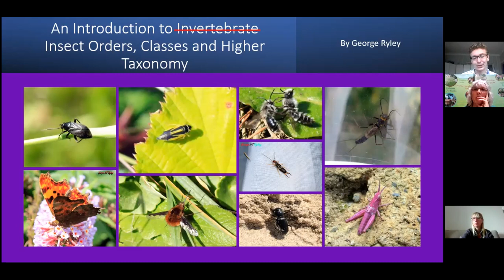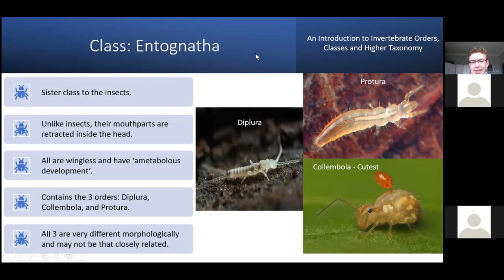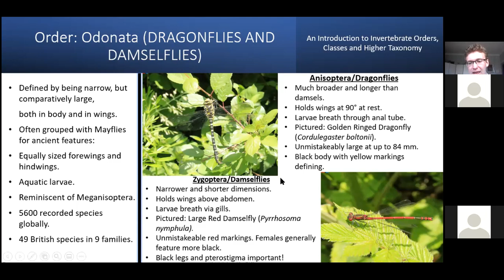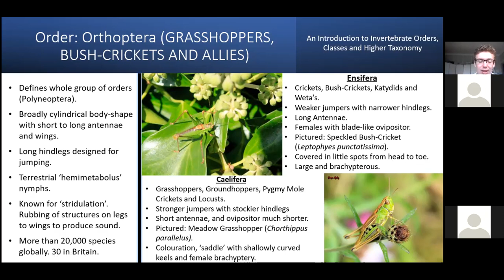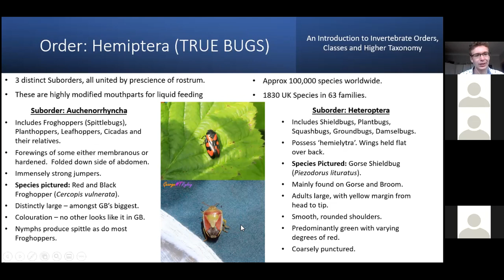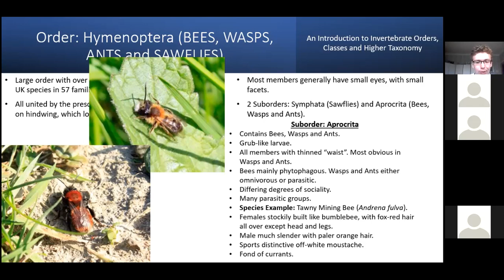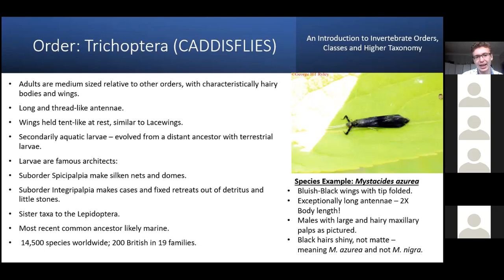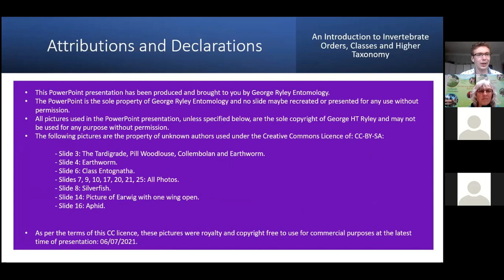The World of Invertebrates with Entomologist George Ryley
Learn all about Invertebrates with Entomologist George Ryley.
This is a zoom workshop run by Denmark Farm Conservation Centre under the project 'CADWCH NATUR MEWN COF’ Keeping Nature in Mind, led by Linda Bradshaw-Wood.